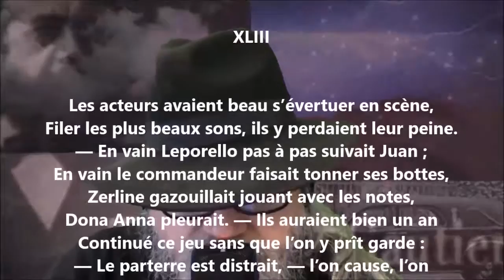Albertus ou L'âme et le péché XLIII - Théophile Gautier lu par Yvon Jean